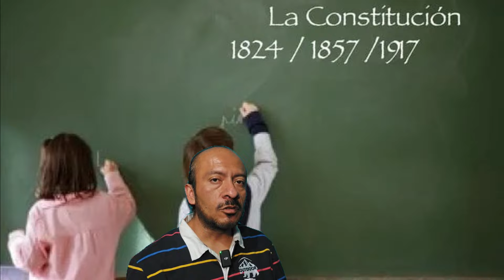La primera mujer en la presidencia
en este video les resumo la historia del voto de la mujer en México y las candidatas a lo largo de los años recientes que abrieron camino para el triunfo de la Dra. Claudia Sheinbaum Pardo el 2 de junio de 2024.